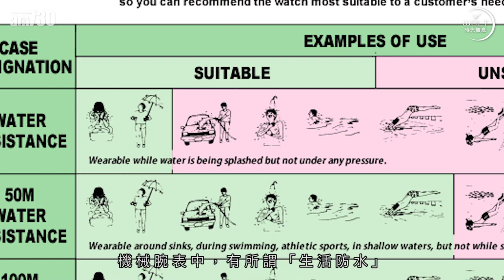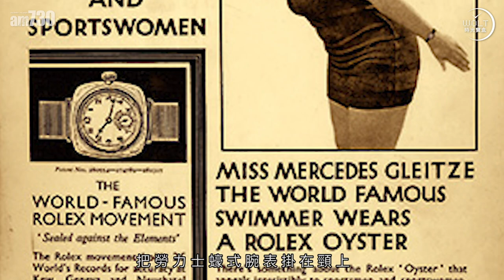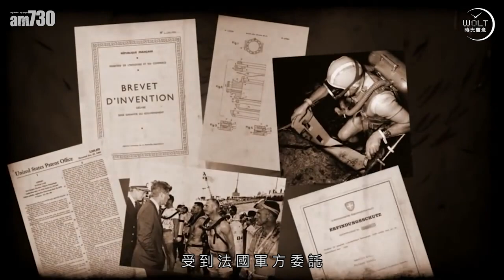【一周表事 - 功能篇】潛水腕表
想當年，100米已算是「深潛」腕表，
今天，過萬米才稱得上王者。

潛水表的出現，為的是戰勝敵軍？
潛水表的發展，皆因人類冒險基因作祟？
潛水表到今天，不只水底稱霸，
更是陸地上，型男必備恩物？！